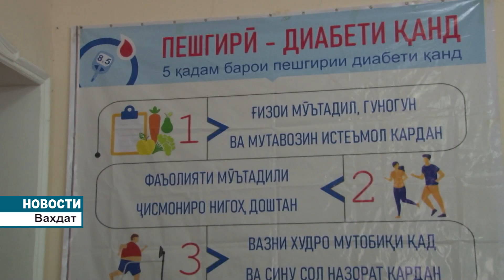Фестиваль профилактики неинфекционных заболеваний в Вахдате